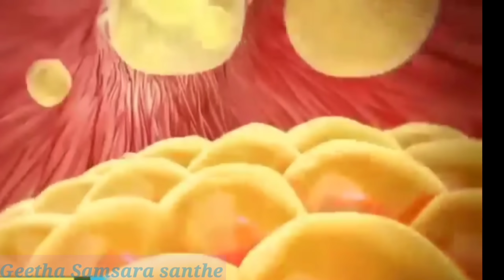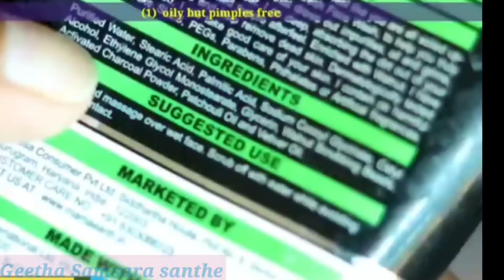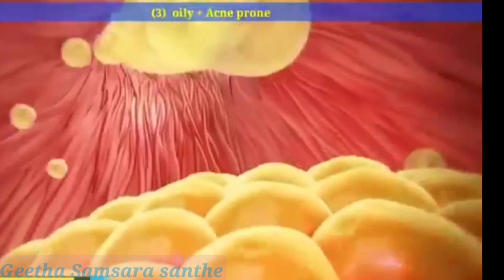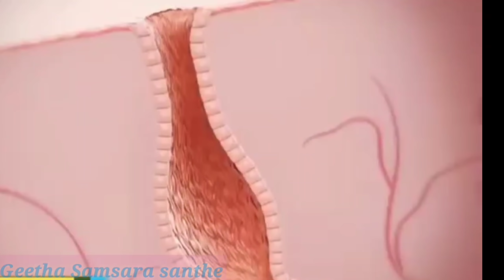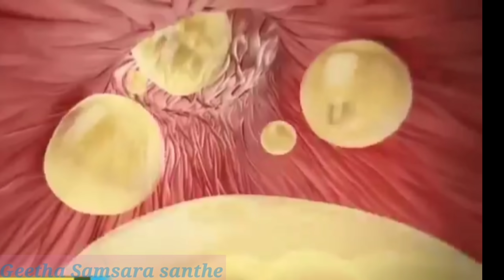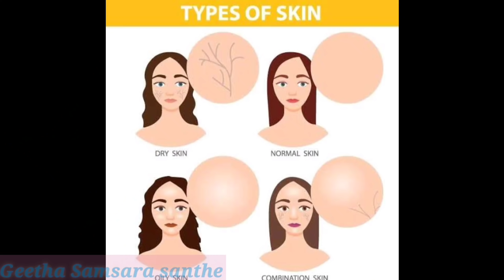ನಿಮ್ಮ ಸ್ಕಿನ್ ಟೈಪ್ ಈಗಲೇ ತಿಳಿಯಿರಿಅಡ್ಡ ಪರಿಣಾಮ ಬೇಡ, ಯಾವುದೇ Face wash Cream ಹೋಮ್ ರೆಮಿಡಿ ಮುಖಕ್ಕೆ ಹಚ್ಚಬೇಡಿ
Amazon links for face creams